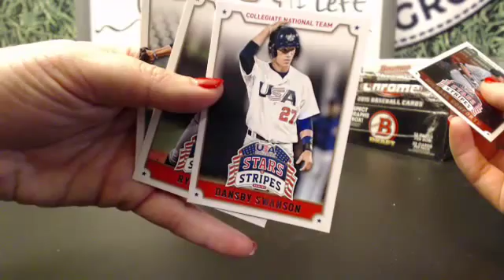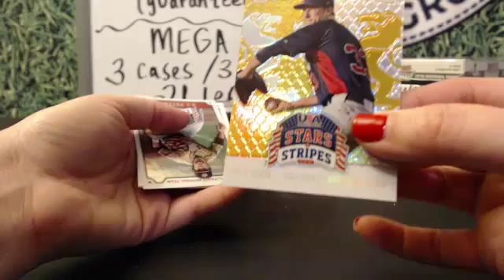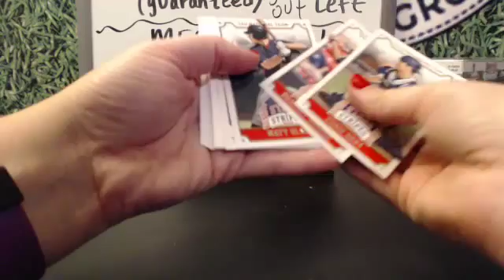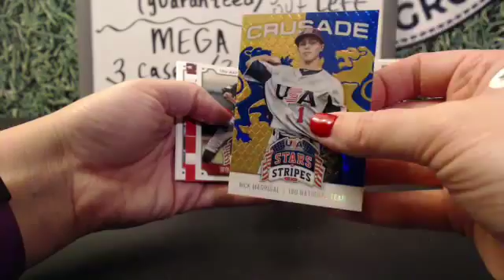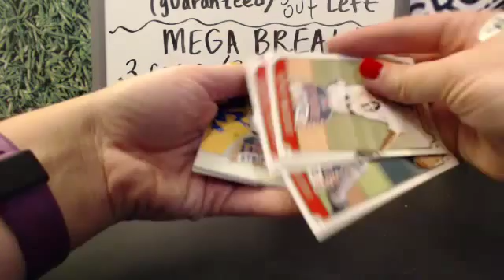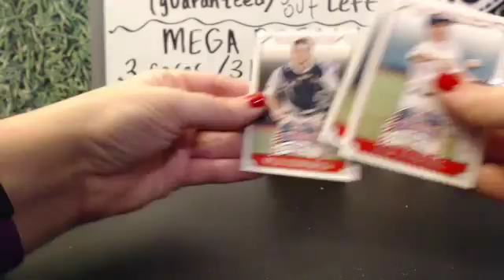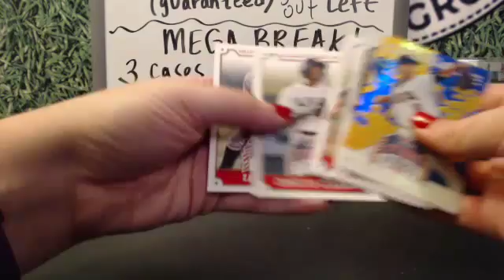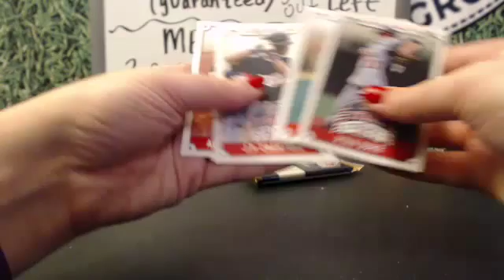Ed G. Stars and Stripes